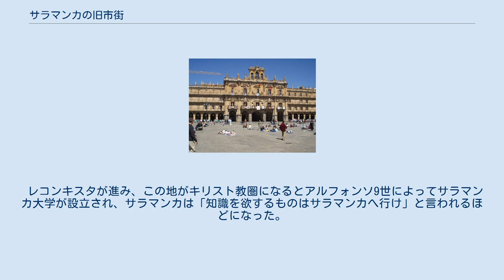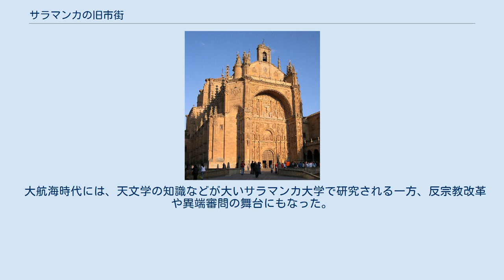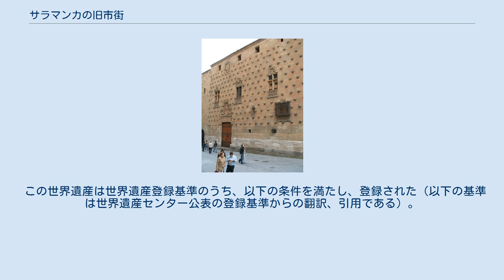サラマンカの旧市街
サラマンカの旧市街（サラマンカのきゅうしがい、英語：Old City of Salamanca）はスペインのサラマンカ市の旧市街からなる同国の世界遺産のひとつである。
1988年に登録。
 サラマンカの町の始まりは古代ローマのころ属州ヒスパニアにトラヤヌス帝によって建設された植民都市であるとされる。
ローマ帝国が滅亡し、イベリア半島がイスラム帝国の支配下に入ると、この地はイスラム化し、トレドやグラナダと同様、イスラム文明を享受することになった。
 古代ギリシアローマ学問やそれを発展させたイスラム学問がこの地にも集積され、中世ヨーロッパ世界にそれらを紹介する場となった。
 レコンキスタが進み、この地がキリスト教圏になるとアルフォンソ9世によってサラマンカ大学が設立され、サラマンカは「知識を欲するものはサラマンカへ行け」と言われるほどになった。
 大航海時代には、天文学の知識などが大いサラマンカ大学で研究される一方、反宗教改革や異端審問の舞台にもなった。
 サラマンカの市街はイスラム様式からヨーロッパのゴシック様式やサン・エステバン修道院のバロック様式などヨーロッパの建築文化が集積されることになった。
また、酸化鉄を含んだ石材からなる建造物の町並みはサラマンカを比類なき美しい町であると賞賛されるにいたった。
 1988年に「サラマンカの旧市街」はユネスコの世界遺産（文化遺産）に登録された。
サラマンカ大学はヨーロッパ最古の大学の一つであり、旧市街にロマネスク、ゴシックなどさまざまな様式の建築物が残っていることが評価された。